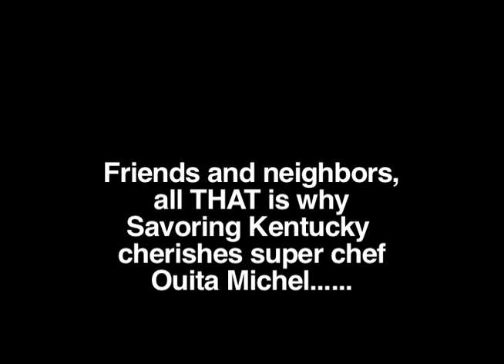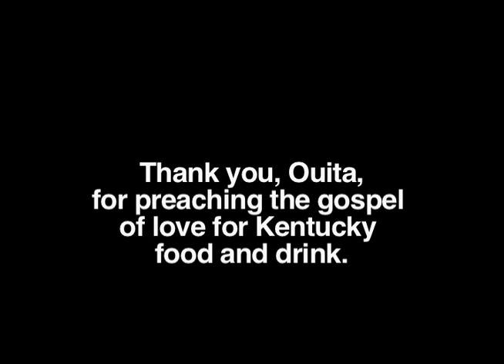Kentucky Food: "This is the epicenter." Chef Ouita Michel Brings the Message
Chef Ouita Michel of Holly Hill Inn underscores Kentucky's perfect location and assets as a paradise for chefs. Ouita preaches the message during her cooking demonstration at the 2010 Incredible Food Show.